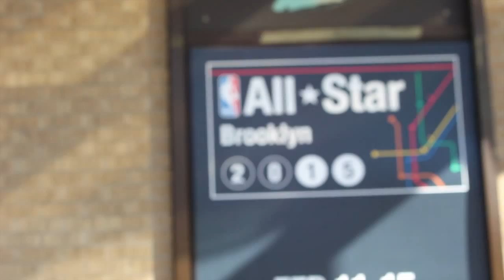NBA All-Star Week at LIU Brooklyn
LIU Brooklyn hosted a number of events on campus in conjunction with NBA All-Star Week in New York City.